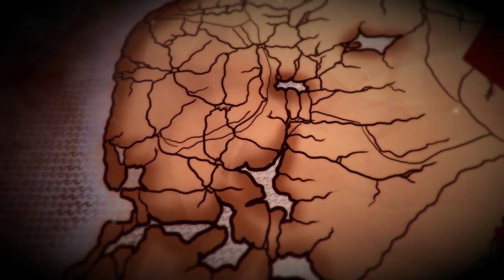Lets Play Cross Of The Dutchman Chapter 1 & 2 - Based On Real Events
Hey Guys, and Welcome to Cross of the Dutchman, a historical game about the rule man Pier Gerlofs Donia. The game is amazing and the fact that its based of true history makes it even cooler. Join me as we go back in time!

Cross of the Dutchman is an action adventure game based on the true story of the folk legend 'Pier Gerlofs Donia'. The story takes place in medieval Western Europe, in the province of Frisia, near the turn of the 16th century.

The story takes place in medieval Western Europe, in the province of Frisia, near the turn of the 16th century. Though Pier and his family lived in peace, the world around them was changing for the worse. Saxon legions were invading nearby villages, making the lives of the native people next to impossible. On one fateful day, Pier got involved with the Saxon oppressors, escalating the situation for the worse. The events portrayed in this great adventure caused Pier to gather a band of farmers and form a front against the oppressors. The acts that followed made Pier into the legend he is known for, the Cross of the Dutchman.

Note: If you found the token During The Video You can go here to enter a limited giveaway. You have a good chance of winning because only those with the token have a chance of winning!